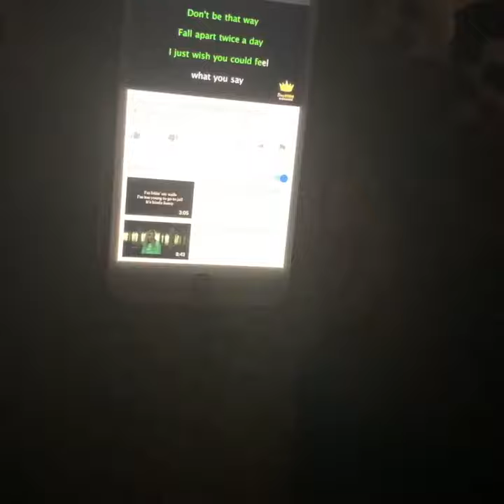Jesy Nelson - idontwannabeyouanymore | (Billie Eilish Cover)